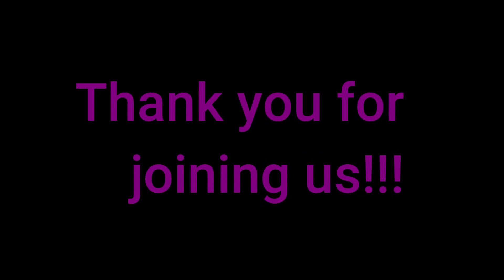Sermon March 24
Pastor Paul Schick
Sermon for March 24, 2019
Community of Joy,  ELCA